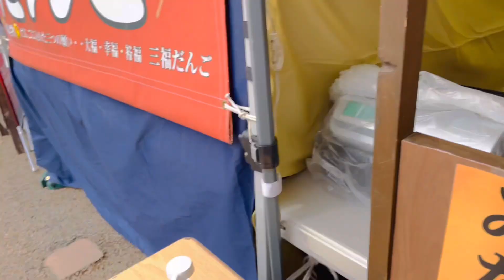Ashikaga Flower Park Tochigi Japan